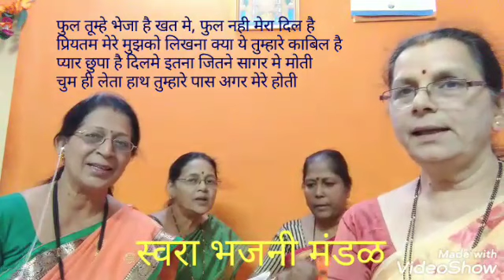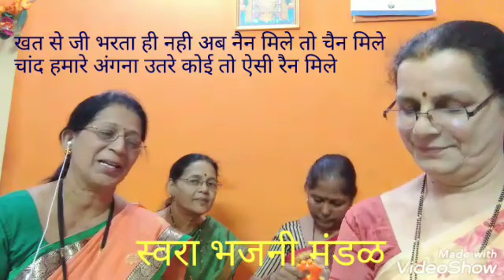हिंदी भजन | with lyrics |स्वरा भजनी मंडळ| फुल तूम्हे भेजा है खत मे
I am Dr Mrs Anagha Kulkarni. From India
I am practicing ayurveda , holistic care from 30 years.
स्वरा महिला भजनी मंडळ, हिंदी भजन,फुल तूम्हे भेजा है खत मे,
bhajan is meditation,अनघालक्ष्मी भजनी मंडळ,
positivity, आनंदी जीवनाची गुरुकिल्ली,
भजन नैराश्य व एकटेपणावर मात करण्याचा उपाय,meditation,
 भजन with lyrics, भजन शब्दांसहित,हिंदी भजन with lyrics,
Happy and healthy life at home,
Dr anagha kulkarni, डॉ अनघा कुलकर्णी,

This channel is to inform people about home remedies. information shared here are my experience and by views based on my practical knowledge.
I have created this channel to create awareness about health, diet, nutrition for quality life.
This chanel gives you information about home remedy for positivity, happiness, loneliness and depression.
It gives you guidance about singing bhajan in marathi. You can learn to sing bhajan at home.
Swara bhajan mandal is a group of ladies who gather every Tuesday , members share  & exchange their thoughts, life experiences, skills about hobbies, sing bhajan, bhaktigeet.
Chatting , laughing recharge our energy for rest of week.
या चॅनेल वरील माहितीचा वापर आणि भजनाचा आनंद तुम्ही घेऊ शकता.
तुम्ही भजने स्वतः म्हणायला शिकावे व  त्याचा आनंद इतरांना मिळावा असे प्रयत्न
करावेत. विद्या दिल्याने वाढते, आनंद द्विगुणीत होतो.
त्यासाठी कोणतेही बंधन नाही
Contact e mail- dranagharam @gmail.com